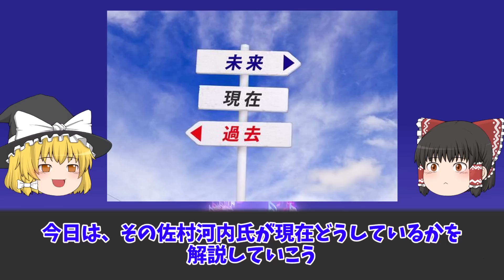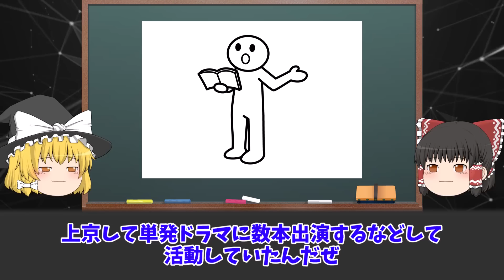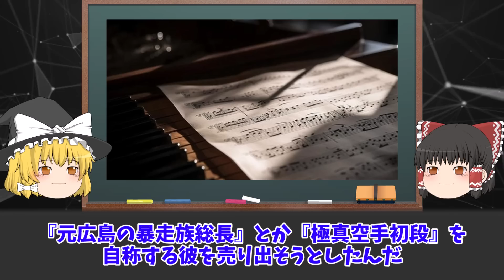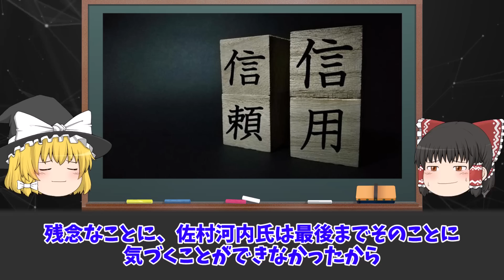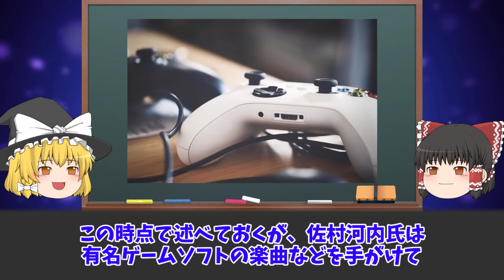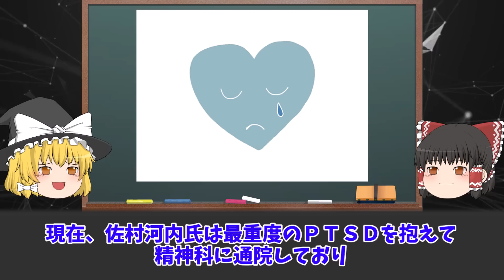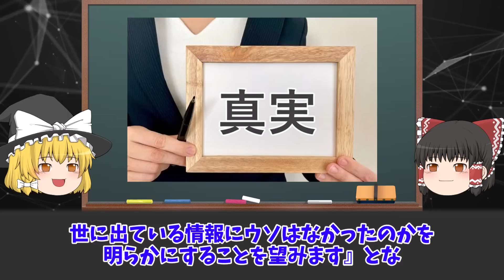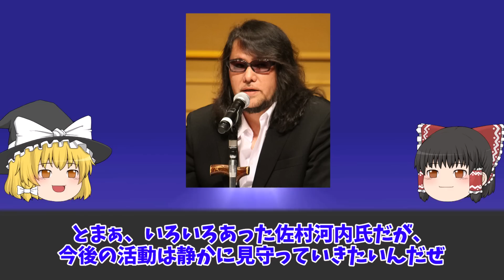【ゆっくり解説】ゴーストライター佐村河内守の現在をゆっくり解説